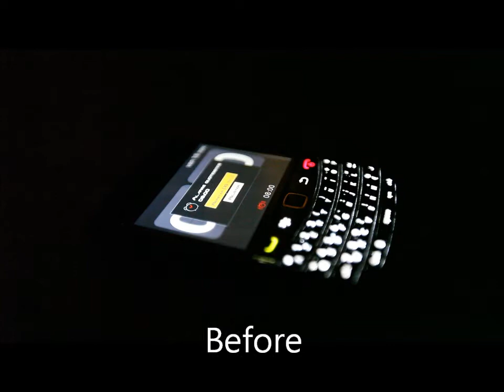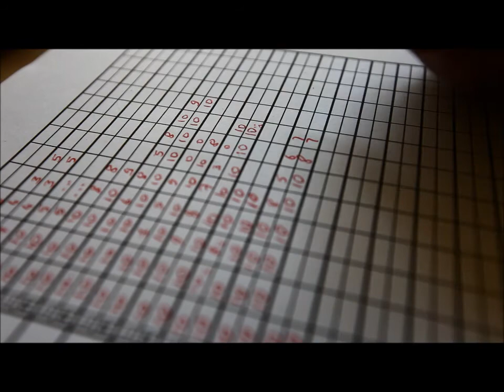"Before" by the KliffsEdge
"Before" by the Kliffs Edge